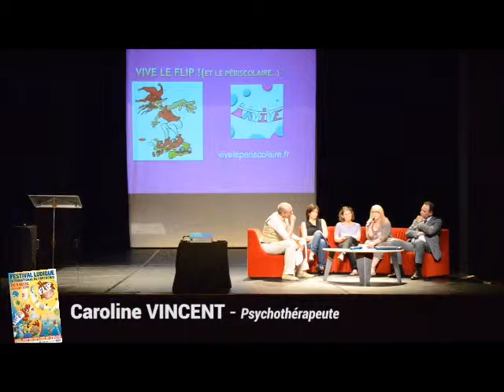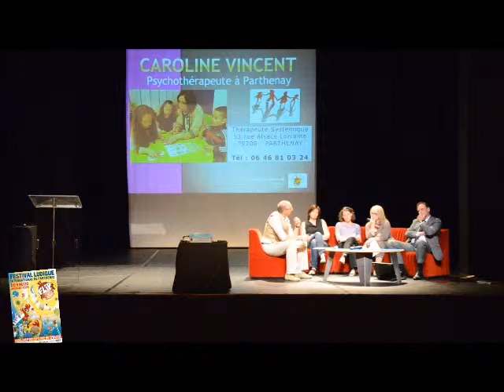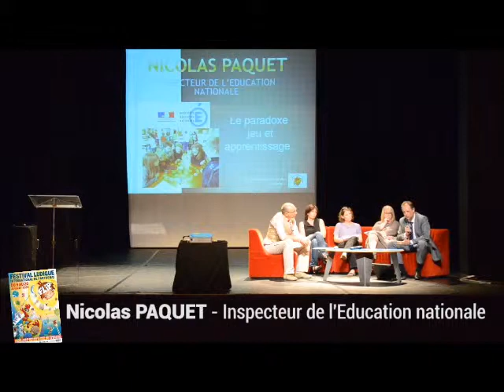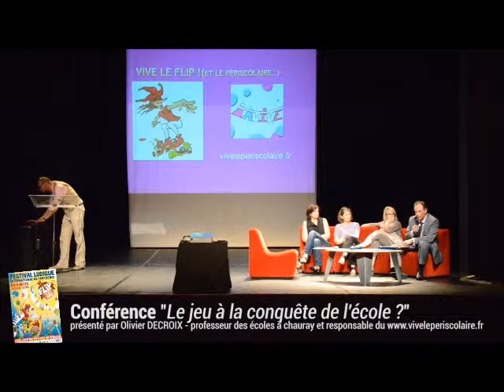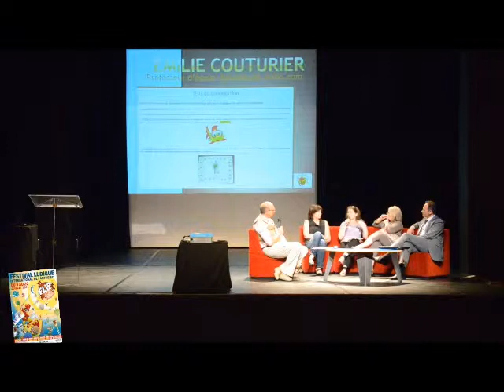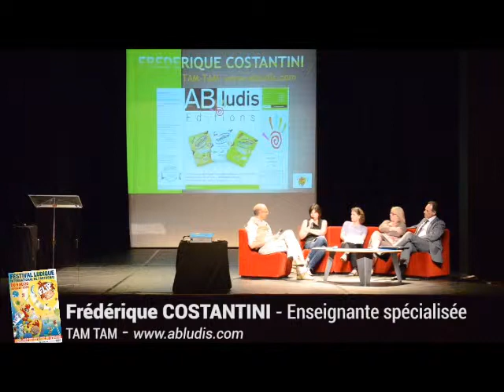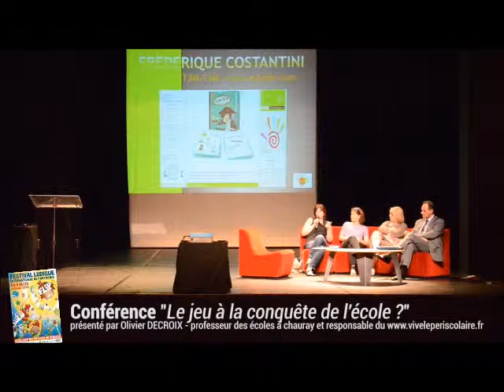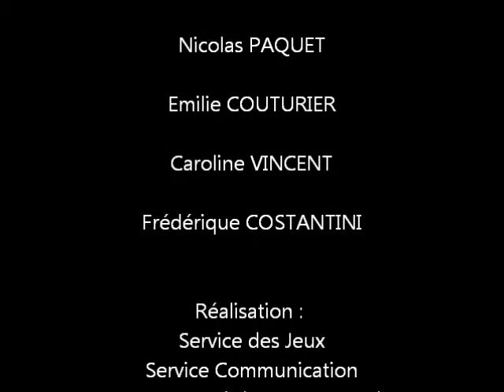Conférence FLIP : Le Jeu à la Conquête de l'école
Sociologues, managers et publicitaires nous annoncent un siècle ludique. Comment cette tendance va-t-elle traverser l’école ?

La soirée sera présentée par Olivier DECROIX, professeur des écoles à Chauray et responsable du Des professionnels échangeront sur leurs pratiques avec le public.

Parmi les intervenants, nous accueillerons avec plaisir :
- Nicolas PAQUET, Inspecteur de l'Education Nationale ;
- Emilie COUTURIER, Professeur des écoles à Secondigny, Blogueuse de "Jeux d'école" ;
- Caroline VINCENT, Thérapeute systémique ;
- Frédérique COSTANTINI, édition AB-Ludis ;

Réalisation : Etienne Delorme, Service des Jeux, Service Communication, Communauté de communes de Parthenay-Gâtine